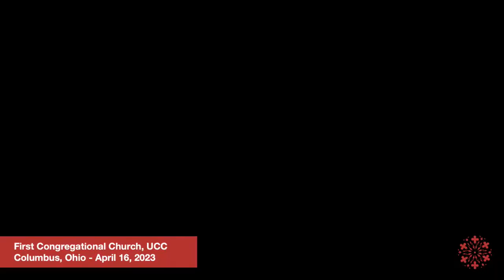Postlude, April 16, 2023 , "Improvisation on O filii et filiae"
Postlude:
"Improvisation on O filii et filiae"
Joshua Stafford, Minister of Music, First Congregational Church, UCC